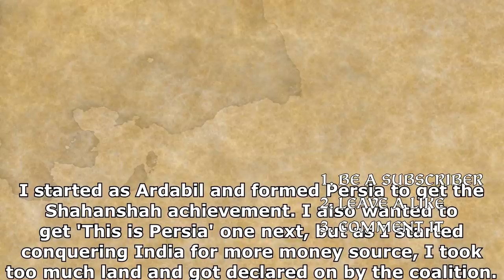[EU4] THIS...IS...Ruined Persia - Saving Your Ruined Campaigns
Saving Your Ruined Campaign is the series where I'm trying to repair the worst situations sent to me by casual players. Situations where is seems that the save is not playable anymore and it should be resigned.